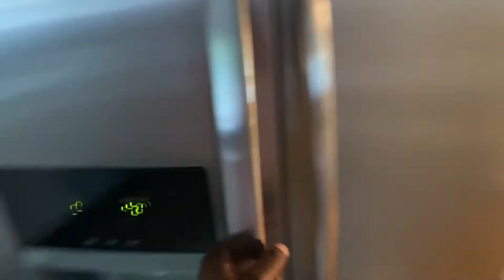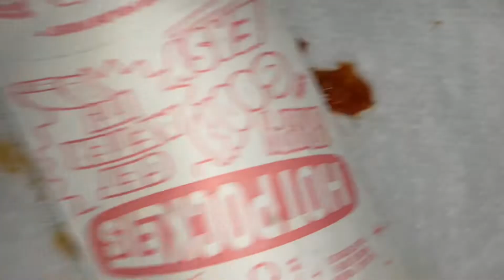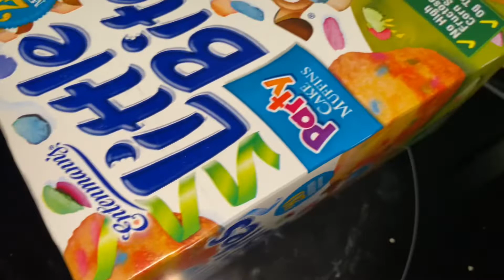Day In The Life Of RR Blo (Took ova Charlotte feat. Lul Jeff & Reese Money) Part 1